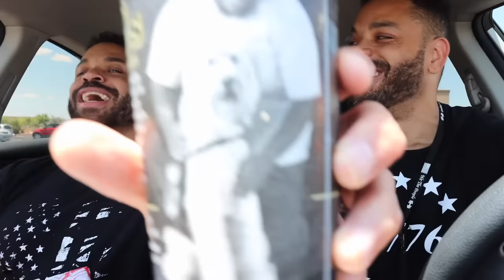Hodgetwins Funny Moments 2020 - PART 3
"Large.." , "Medium"
"What?!"

AS ALWAYS - Special thanks to the Hodgetwins for making all this amazing content and allowing me